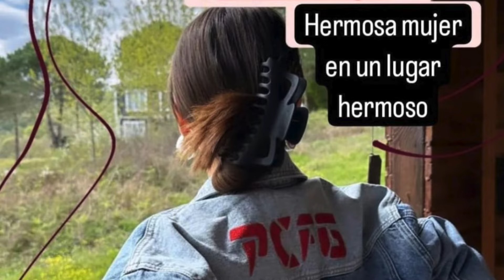¡Había engañado a Sila antes, y esta vez no podía serle leal!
Muestre la popular serie de televisión *Sorbete de arándanos*, 72. bloqueó a los espectadores en la pantalla con su episodio. La serie, que tuvo un gran eco en cada episodio que emitió, se convirtió en la agenda en las redes sociales con las escenas de traición cometidas en el último episodio. Fatih repitió el mismo error por segunda vez después de engañar a su esposa embarazada Doğa enfureció a la audiencia. Esta vez, la traición de Görkem durante el embarazo fue el foco de las reacciones.